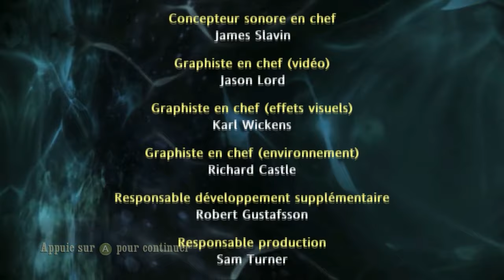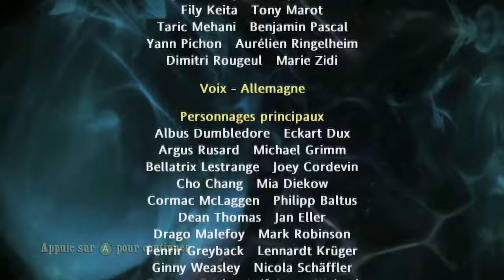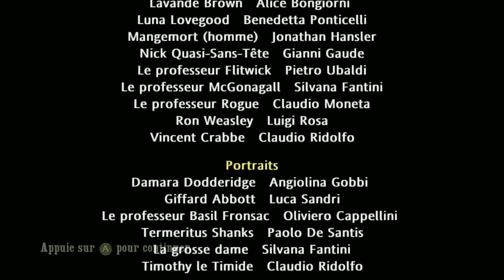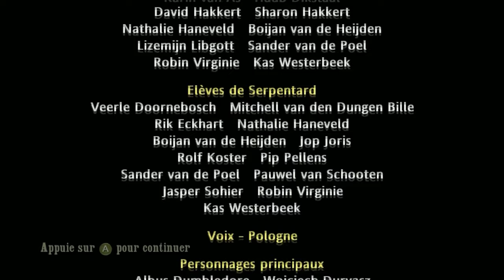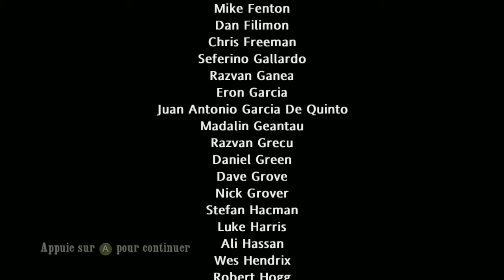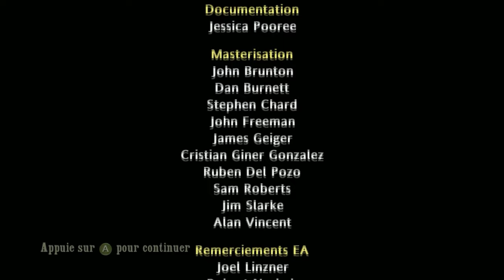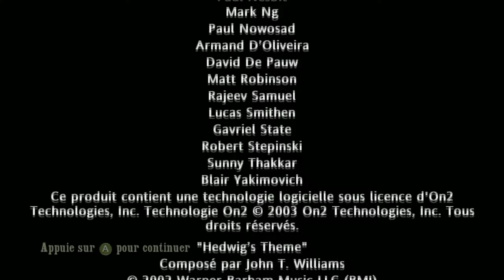Aventure commentée - Harry Potter et le Prince de Sang Mêlé : Episode 3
C'est le dernier épisode d'Harry Potter et le Prince de Sang Mélé.

Dans celui ci, on finit l'année, on fait du quidditch, des potions et on va peut-être trouver un horcruxe.